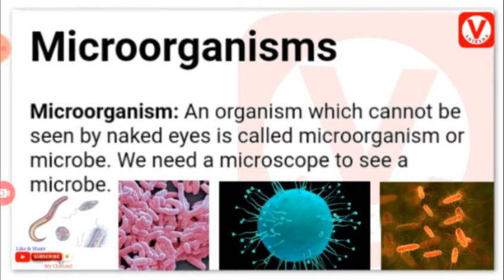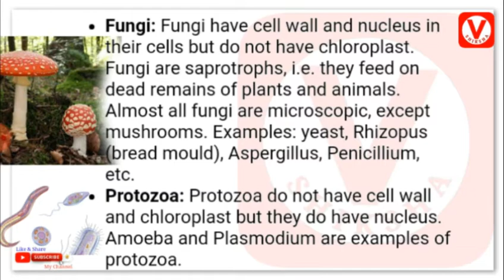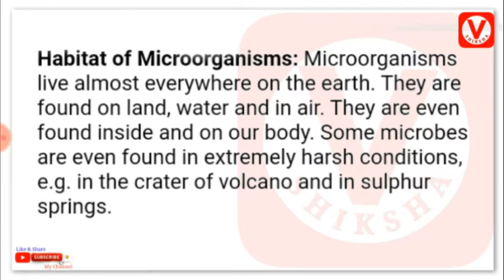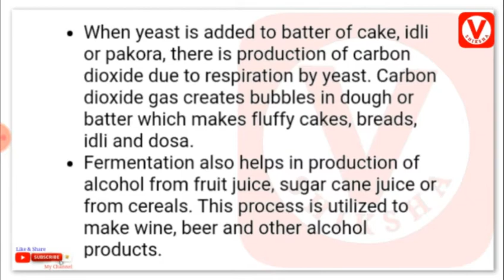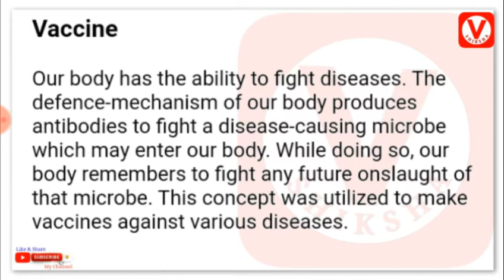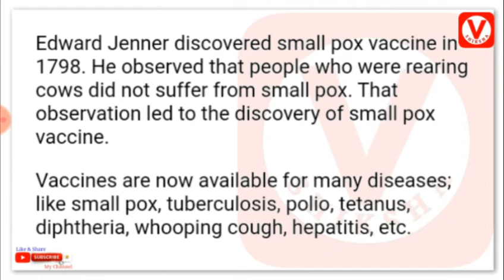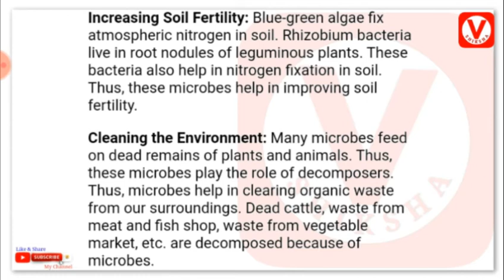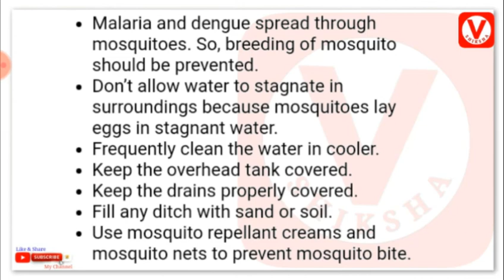Microorganisms Friend and Foe Class 8 | V Shiksha | Science Chapter 2 Part -1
Microorganisms Friend and Foe Class 8 | V Shiksha | Science Chapter 2  Part -1| Microorganisms friend and foe class 8 chapter 2

Introduction Microorganisms Type of microorganisms Bacteria Algae Fungi Protozoa Virus Habitat of microorganisms Friendly microorganisms Antibiotics Vaccine Plus Polio Increasing soil fertility Cleaning the environment Harmful organisms Communicable Diseases Infectious Diseases Pathogens. To be continue part 2.
Microorganism found everywhere on earth water and air. They are friendly as well as foe.

VShiksha
Serve Students